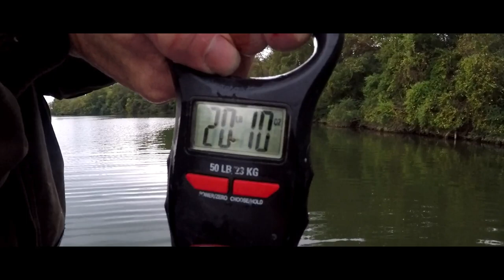Catfish noodle from walmart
Catching catfish with the catfish noodle from walmart. Caught several catfish including a 20 plus blue cat. This was my second time using these and Its easy and alot of fun. I use my kayak to chase the noodles down and get the fish!!!